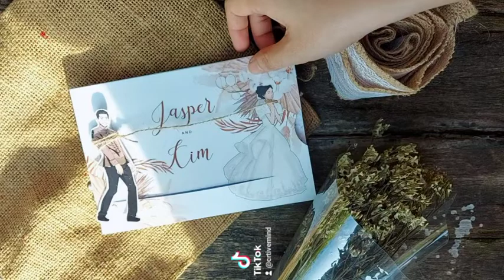sliding invitation (pampas(